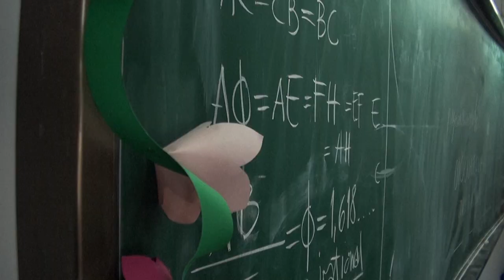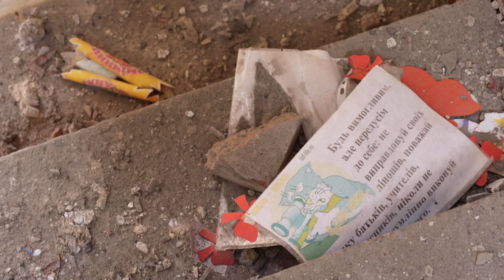ONU: 2022 tem recorde de 222 milhões de estudantes com escolaridade interrompida | AFP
O número de alunos cuja escolaridade foi interrompida quase triplicou desde 2016 e alcançou um recorde de 222 milhões, por várias crises. Foi o que indicou nesta terça-feira a diretora do fundo da ONU para a educação em situações de emergências, Yasmine Sherif.